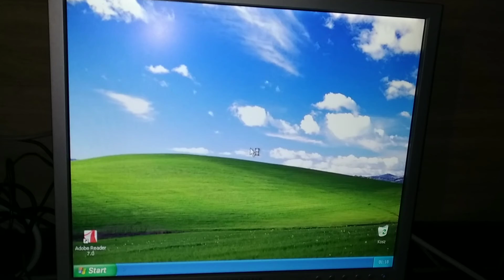introducing MiniXP PC - First Boot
More details about this later...